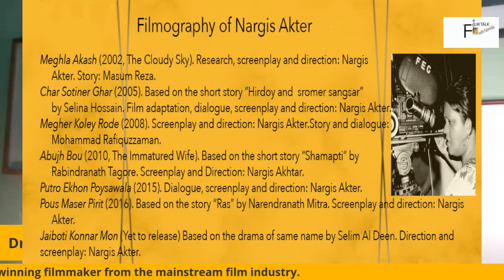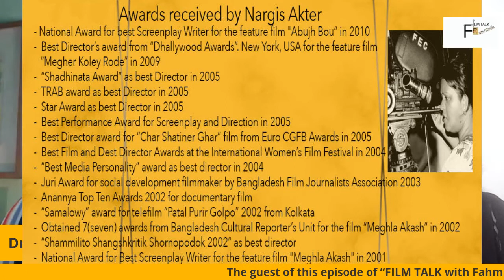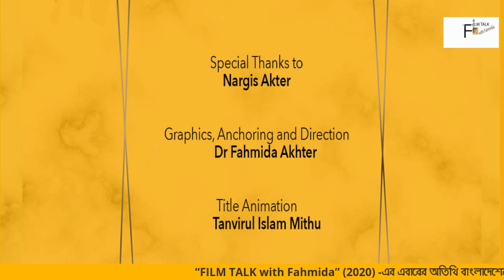FILM TALK with Fahmida” (2020), Guest: Nargis Akhter (Episode: 14)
The guest of this episode of “FILM TALK with Fahmida” (2020) is Nargis Akter, a Bangladeshi filmmaker from the mainstream film industry. Her films have earned huge popularity as well as several prestigious recognition. She received the National Films Awards for two times. Besides filmmaking, Nargis Akter also works as a specialist in Development Communication and advocates for social change. This episode, which went live on 6 September (Sunday) at 9:35 pm (Bangladesh Time), focused on the filmmaking journey and cinematic thoughts of Nargis Akter.

“FILM TALK with Fahmida” (2020) -এর এই পর্বের অতিথি বাংলাদেশের জনপ্রিয় ধারার চলচ্চিত্রের একজন উল্লেখযোগ্য পরিচালক নার্গিস আক্তার। একজন নারী হয়েও পুরুষ অধু্যষিত চলচ্চিত্র শিল্পে তিনি যথেষ্ট দক্ষতার সাথে কাজ করে চলেছেন। দেশে-বিদেশে তিনি স্বীকৃতি পেয়েছেন তাঁর কাজের ও ভূষিত হয়েছেন নানা পুরস্কারে। জনপ্রিয় এই পরিচালক চলচ্চিত্র পরিচালনার পাশাপাশি উন্নয়ন যোগাযোগ সংশ্লিষ্ট ক্ষেত্রেও একজন বিশেষজ্ঞ হিসেবে কাজ করেন।   এই পর্বের লাইভ প্রচার সময় ছিল ৬ সেপ্টেম্বর, রাত ৯:৩৫ মিনিট। এটি প্রচারিত হয়েছে “Dr Fahmia Akhter” Facebook Page থেকে। এ পর্ব আলাপচারিতায় তুলে ধরেছে চলচ্চিত্র পরিচালনা ও চলচ্চিত্র ভাবনা নিয়ে নার্গিস আক্তারের নানা কথন।
Today’s Guest:
Nargis Akter
Bangladeshi Film Director
and a Specialist in Development Communication

Moderator:
Dr Fahmida Akhter
Associate Professor
Department of Drama and Dramatics
Jahangirnagar University, Bangladesh